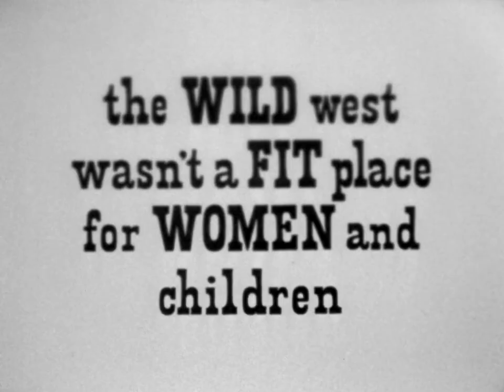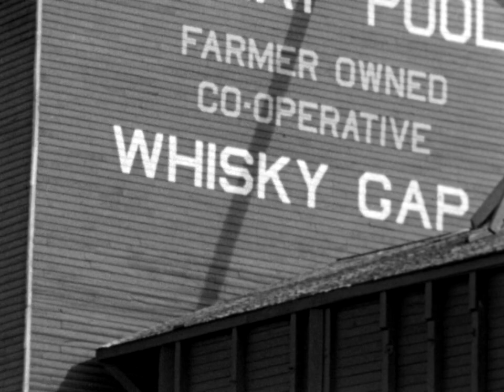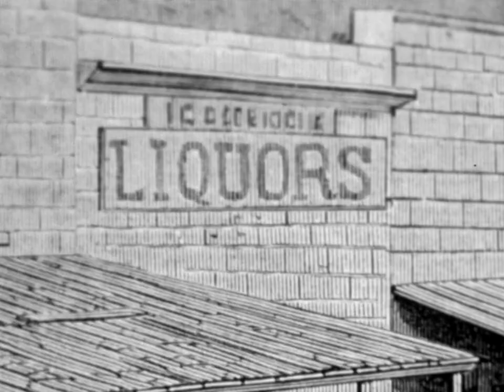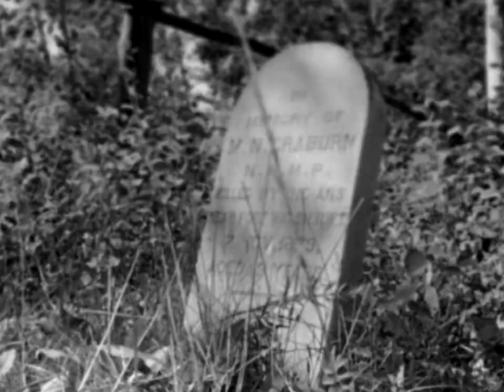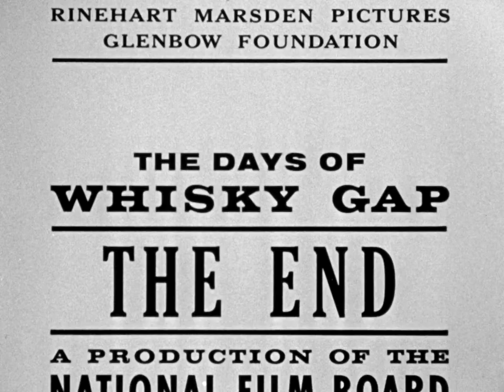The Days of Whiskey Gap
Rousing tales of the North-West Mounted Police are brought to life through photos and artists' sketches. In 1873, the North-West Mounted Police were established to maintain law and order in the North-West Territories.

Directed by Colin Low -  1961 | 28 min